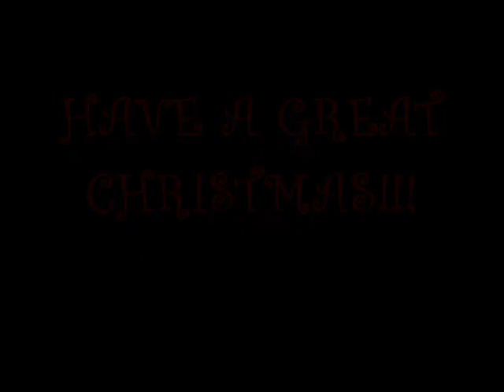deck the halls by jingle cats (cat version)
This is deck the halls by jingle cats especially made for Christmas,